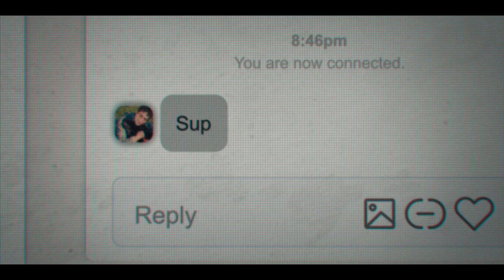I Love My Dad (2022) - Official Trailer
Inspired by writer, director, and star James Morosini’s true life experience,
I LOVE MY DAD follows Chuck (Patton Oswalt), a hopelessly estranged father who desperately wants to reconnect with his troubled son, Franklin (Morosini). Blocked on social media and concerned for his son’s life, Chuck impersonates a waitress online and starts checking in with Franklin. But things begin to spiral when Franklin falls for this imaginary girl (Claudia Sulewski) and wants nothing more than to meet her in person, as Chuck has inadvertently catfished his own son. A thrilling comedy with an unexpected twist, I LOVE MY DAD also stars Rachel Dratch, Lil Rel Howery, Amy Landecker and Ricky Velez.